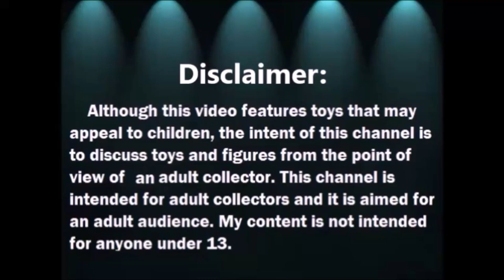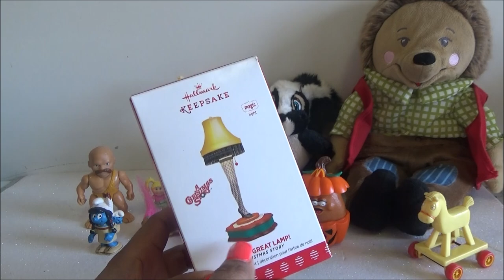Haul del Tianguis: Trolls y mas - Diciembre 2020